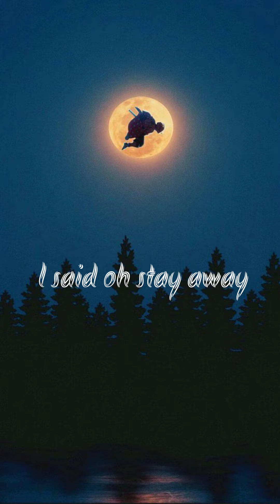|| demon in me || Garuda Gamana Vrishabha Vahana lyrical whatsApp status song |